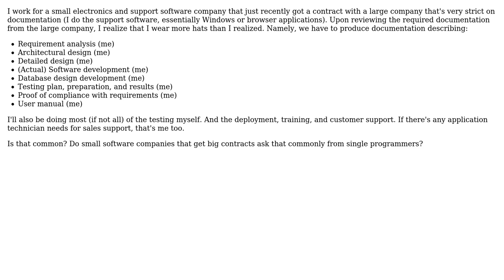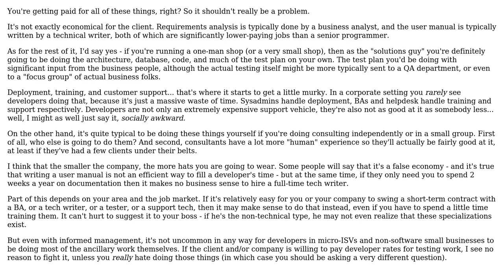Software Engineering: How much documentation should a client expect from a one-man team?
With thanks & praise to God, and with thanks to the many people who have made this project possible! | Content (except music & images) licensed under CC BY-SA | Music | Images & others | With thanks to user MPelletier user Justin Shield user Ian user Aaronaught and the Stack Exchange Network Trademarks are property of their respective owners. You are responsible for your own actions.